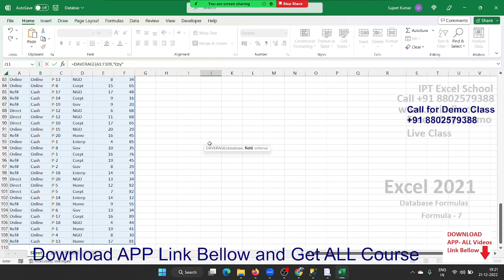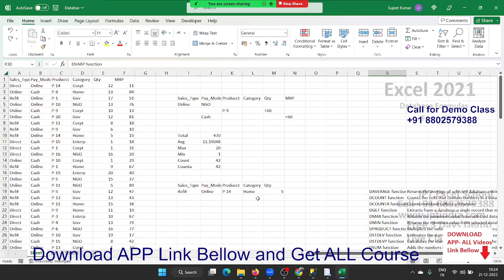DATABASE Formula in Excel 2021